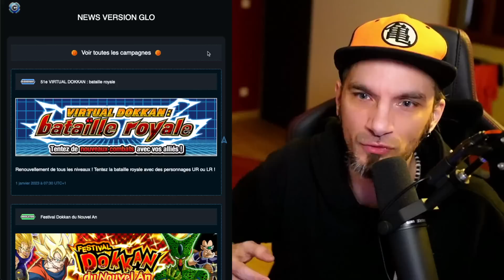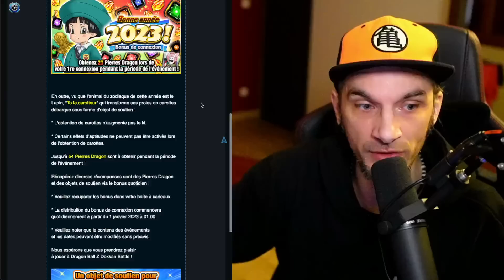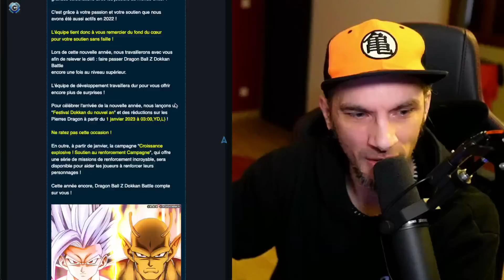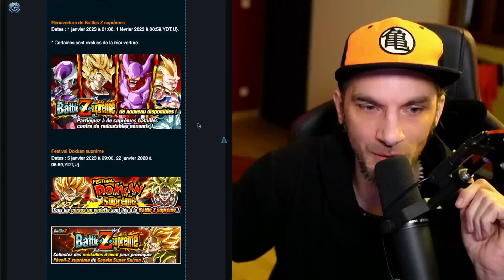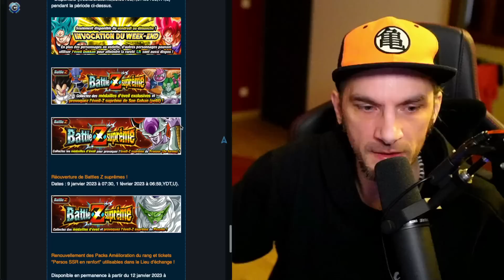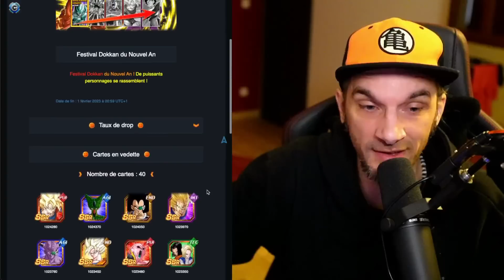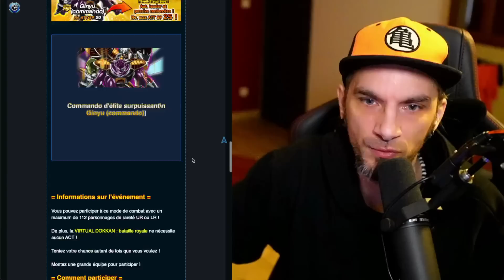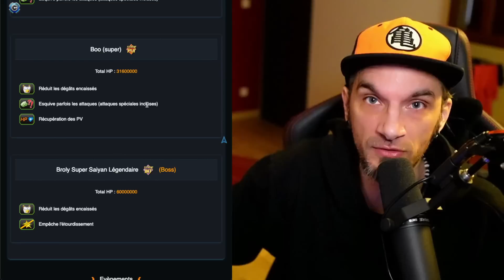Plus de 200 DS !! Gogeta et Broly ZTUR arrivent ! On SKIP le STEP UP...